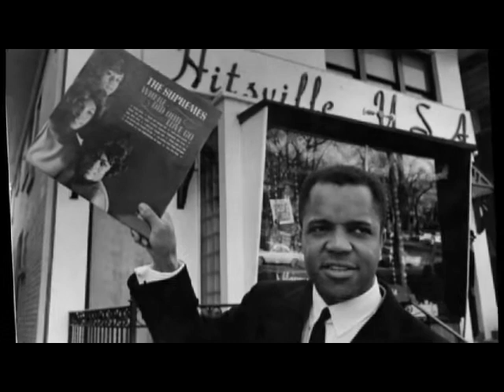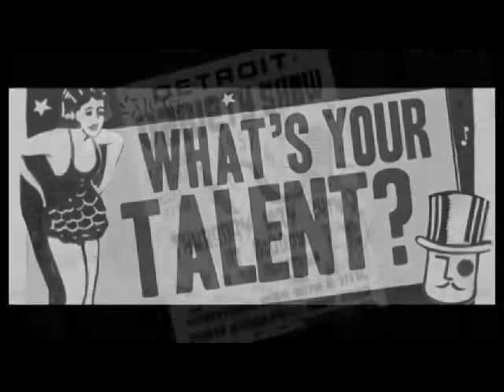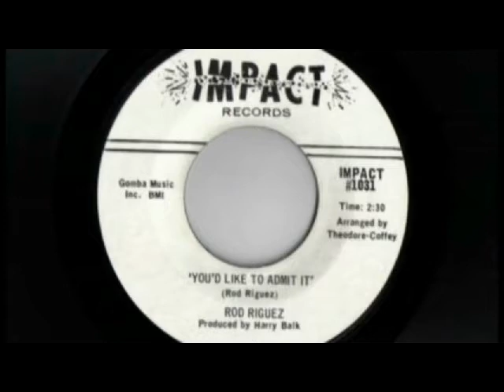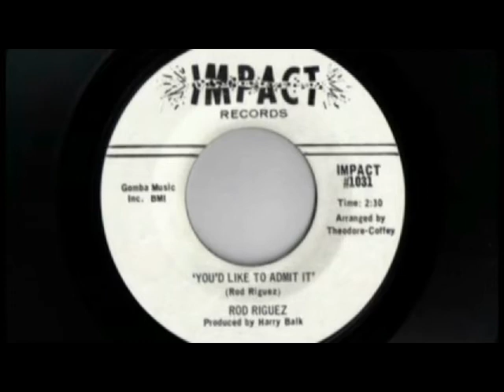Harry Balk Lifetime Achievement Award - Detroit Music Awards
Harry Balk discovered Rodriguez, Little Willie John, among others.  He produced Del Shannon's Runaway and Johnny and the Hurricanes.  He worked for Berry Gordy at Motown and was responsible for pushing Marvin Gaye's What's Going On album to release.  His wife, Patti Jerome was a singer and actress.